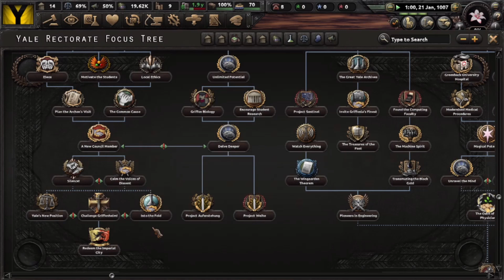HOI4 MP with MeksLive | Hale Rectorate Ep 1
Meks and I decided to play an insanely good Hearts of Iron 4 mod called Equestria at War. Prepare for intrigue, civil war, an old Griffin and really long texts.